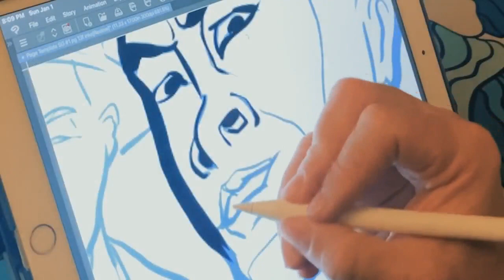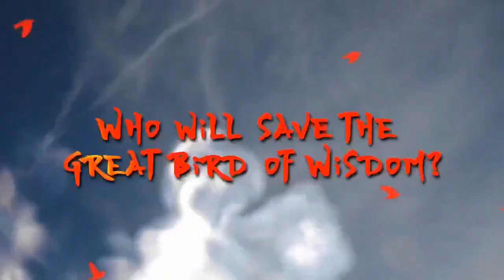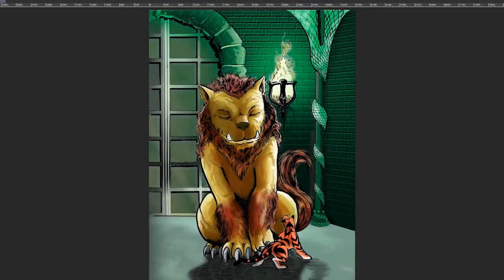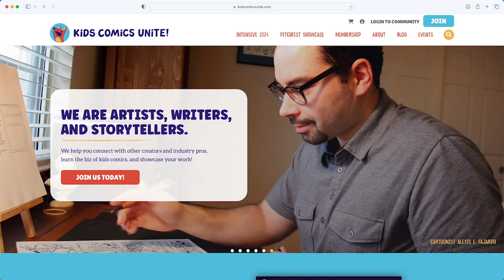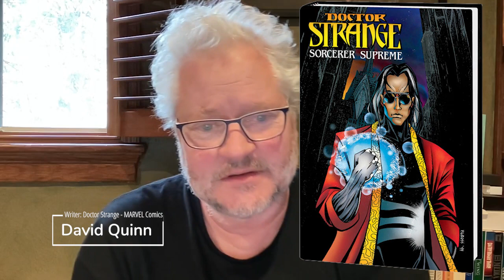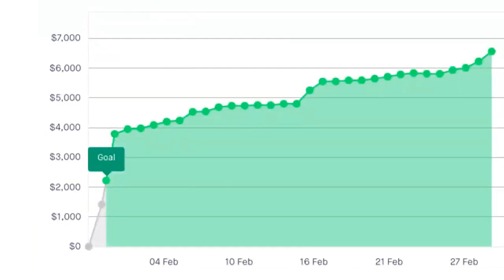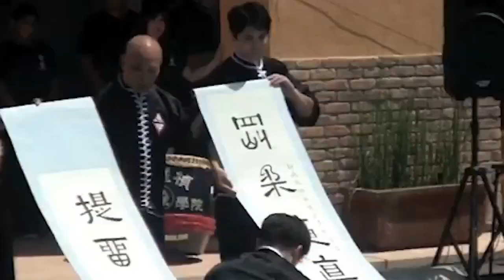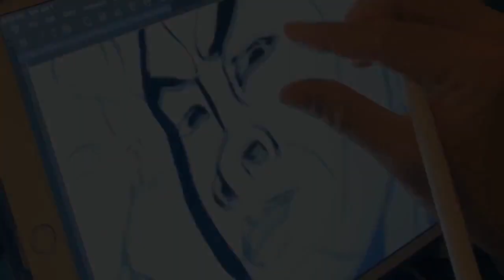The Comics Fu Show with author David Quinn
Legendary comics writer David Quinn is most popularly known for writing  and co-creating FAUST  the history making indie-comics series alongside artist Tim Vigil. Their book's main storyline, Faust: Love of the Damned, was adapted by director Brian Yuzna as the 2001 film of the same name. A spin-off mini-series, Faust: Book of M, was nominated for the 1999 Bram Stoker Award for Best Illustrated Narrative.

Among other comic book work, Quinn has co-created & written 777: The Wrath as well as written runs on Marvel Comics's Doctor Strange and Chaos! Comics' Lady Death and Purgatori. He has also written screenplays, songs and children’s books, including Go to Sleep, Little Creep (Crown Books for Young Readers).